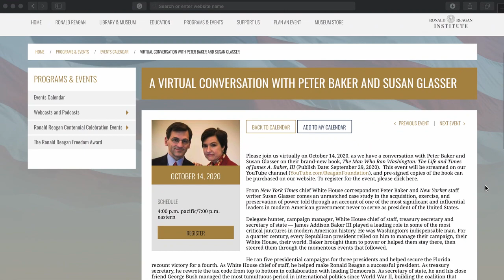A VIRTUAL CONVERSATION WITH PETER BAKER AND SUSAN GLASSER - 10/14/2020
Please join us virtually on October 14, 2020, as we have a conversation with Peter Baker and Susan Glasser on their brand-new book, The Man Who Ran Washington: The Life and Times of James A. Baker, III